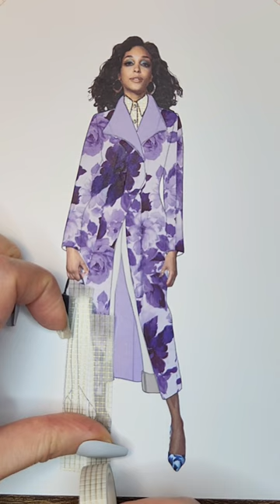ASMR | Washi tape art ✨| scissors sound, tape sound